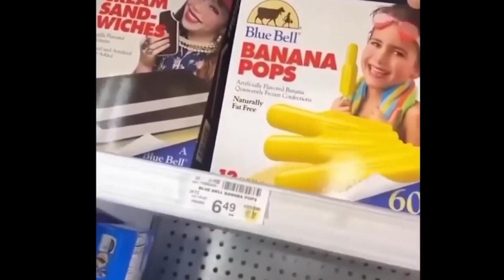Tente não rir #1